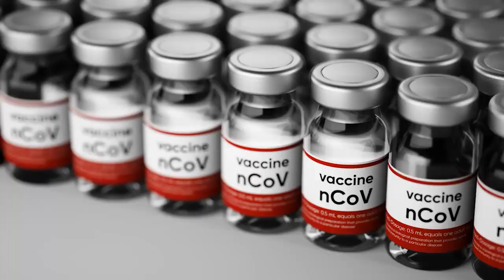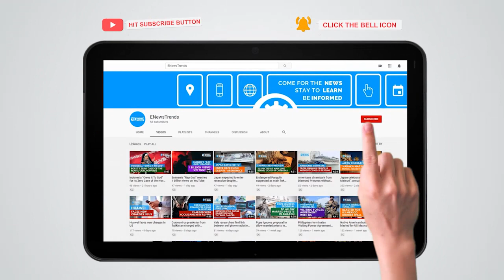GSK Announces Collaboration With Medicago On Plant-Based COVID-19 Vaccine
British multinational pharmaceutical company GlaxoSmithKline, the world’s largest vaccine-maker, announced on July 7 that they are collaborating with Canadian pharmaceutical company Medicago on a new potential COVID-19 vaccine.